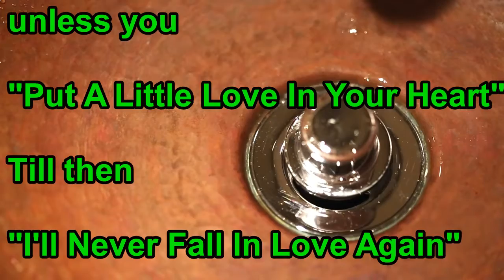50-60s Rock n Roll Song Title Trash Talking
Oldies Rock n Roll Song Titles from the 50s and 60s. Compiled into a trash talkin' comedic narrative. DTD PRODUCTIONS 2019. 2nd Edition.